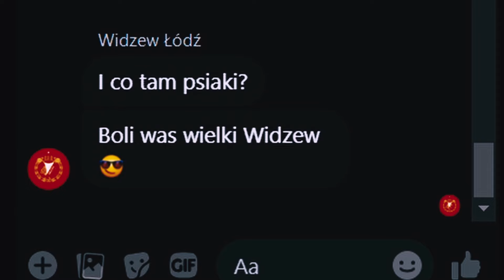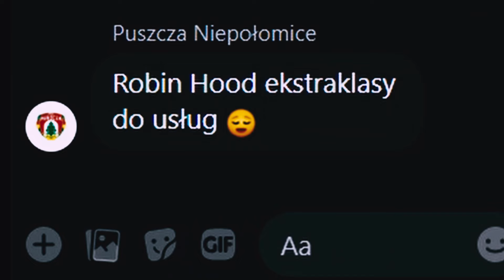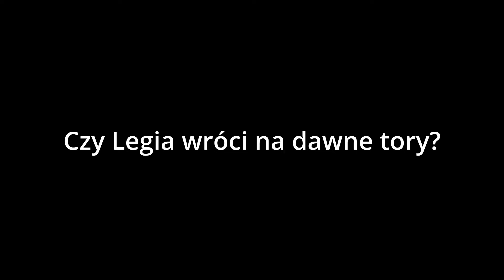ROZMOWY NAJLEPSZEJ LIGI ŚWIATA ODCINEK 8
[reklama] Superbet to legalny polski bukmacher. Hazard wiąże się z ryzykiem. Gra u nielicencjonowanych podmiotów jest karana.